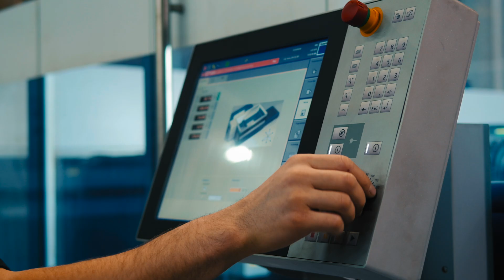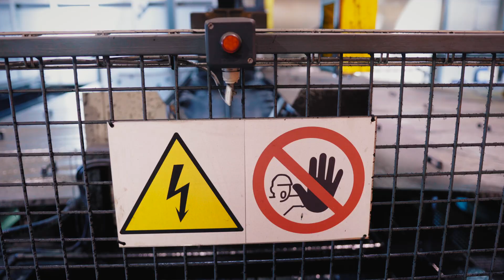PALMS FACTORY 2020 ENG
Palmse Mehaanikakoda LLC is a mechanical engineering company, which is located in Lääne-Viru County, by side of Palmse.

Market leader Palms produces forest trailers and cranes, which are designed for use with agricultural tractors.

It does not matter, if you need machine for your farm or for every day work in woods. Palms models range consists machines suitable for every need.

We hope you will find suitable machine for your needs from our models range.